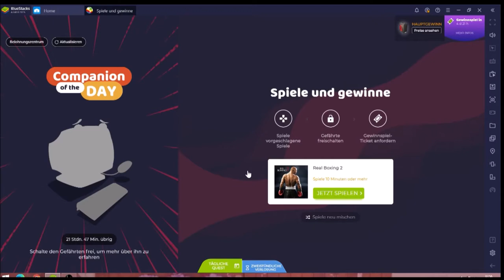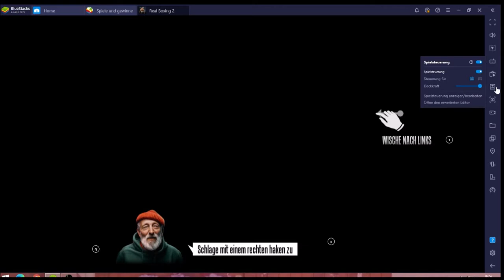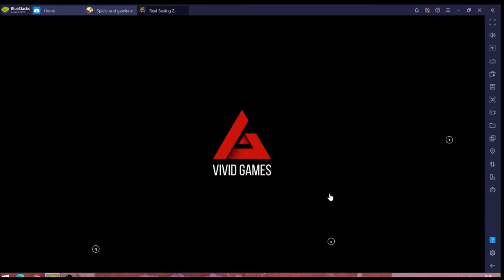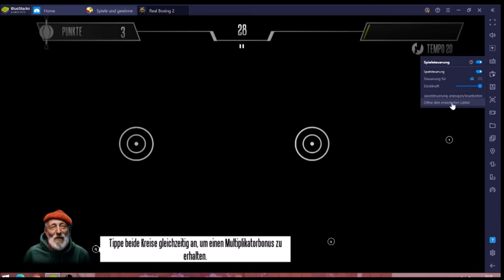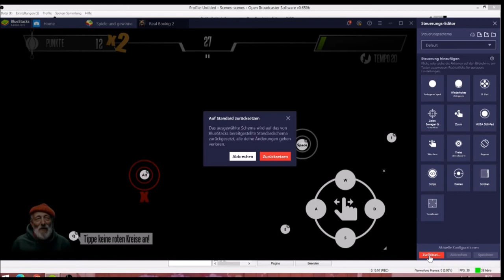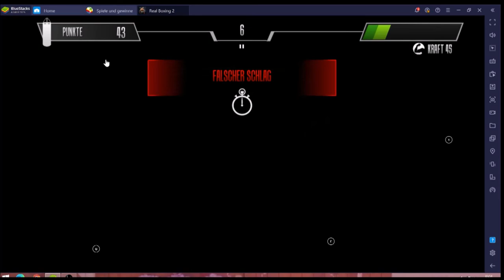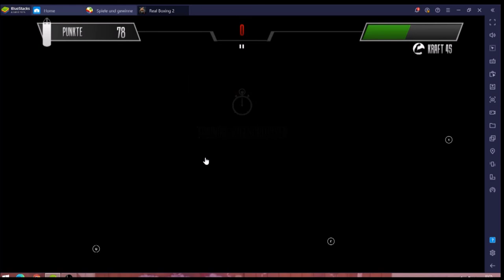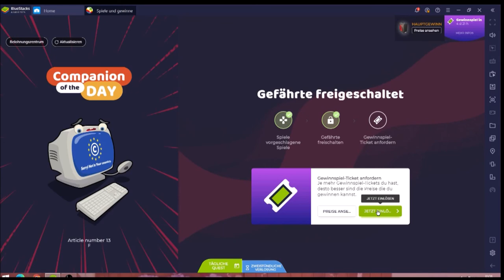Real Boxing 2 [Fail]#09.12 JndT (BlueStacks)